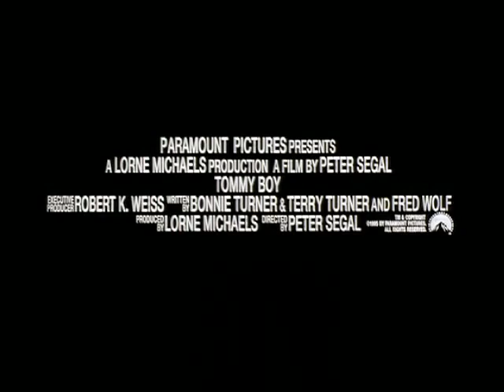Official Trailer: Tommy Boy (1995)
An incompetent, immature, and dimwitted heir to an auto parts factory must save the business to keep it out of the hands of his new, con-artist relatives and big business.

Genre: Road Comedy

Directed by,
Peter Segal

Produced by,
Lorne Michaels

Written by,
Bonnie Turner
Terry Turner
Fred Wolf (uncredited)

Starring,
Chris Farley
David Spade
Brian Dennehy
Bo Derek
Julie Warner

David Newman

Cinematography,
Victor J. Kemper

Edited by,
William Kerr

Distributed by,
Paramount Pictures

Running time,
97 minutes

Country,
United States

Language,
English

Box office,
$32,679,899